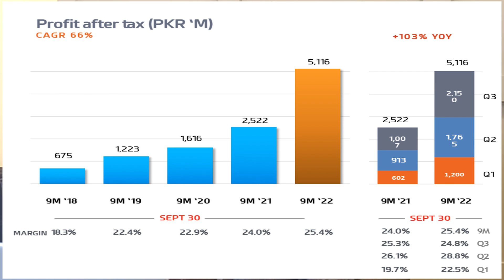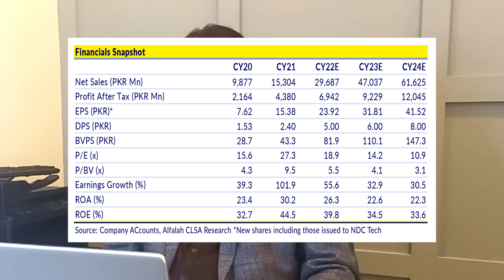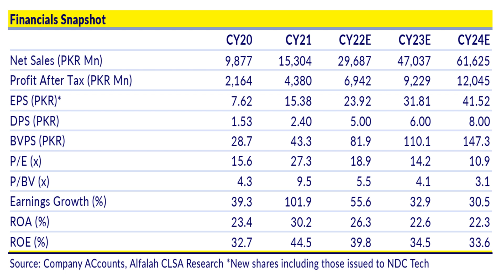Systems Limited | Low risk investment with High Return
Systems Limited is a premier listed company with high growth propstects both in terms of revenue and profitability, expected capital gain in next year is estimated at 35%, for full analysis plz watch full video.